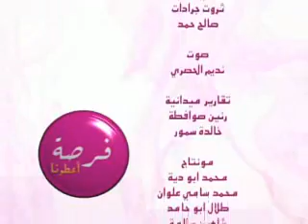اعطونا فرصة حلقة الثقافة الجنسية 7/7